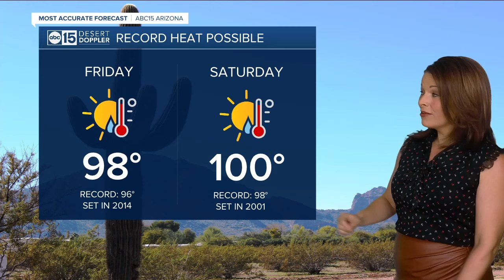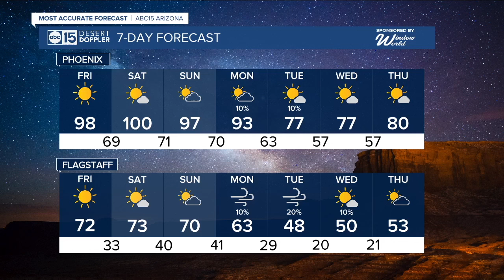Another record heat weekend ahead before a cooldown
Another record heat weekend is ahead before a cooldown comes next week.